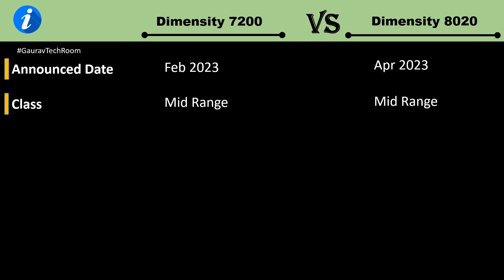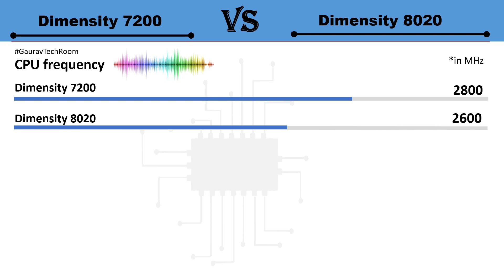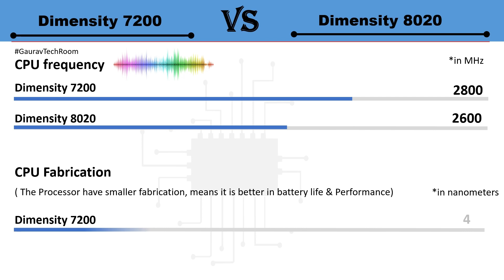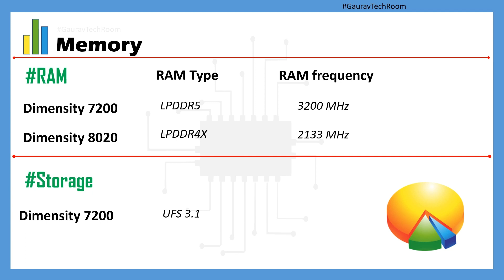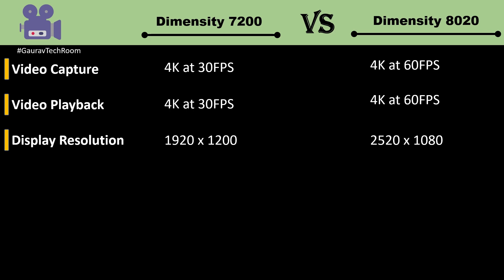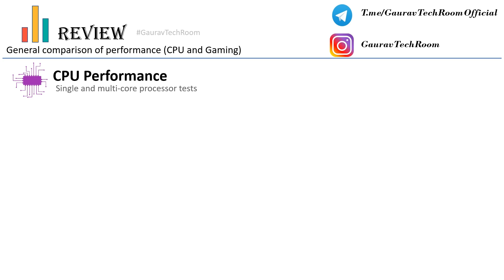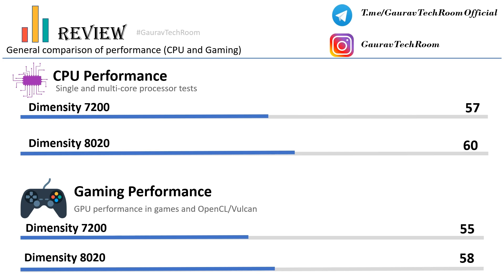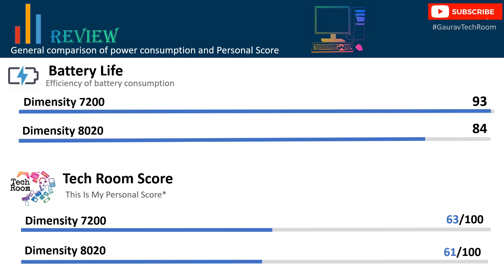Dimensity 7200 VS Dimensity 8020 | Which is best?⚡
Dimensity 7200 Vs Dimensity 8020 | Dimensity 8020 Vs Dimensity 7200 | Dimensity 7200 Vs Mediatek dimensity 8020 | Mediatek Dimensity 7200 Vs Dimensity 8020 | Dimensity 7200 Or Dimensity 8020

Mediatek Dimensity 7200 Vs Mediatek Dimensity 8020 FHD 1080p Comparison In Hindi

D7200 Vs D8020 FHD 8020p.mp4